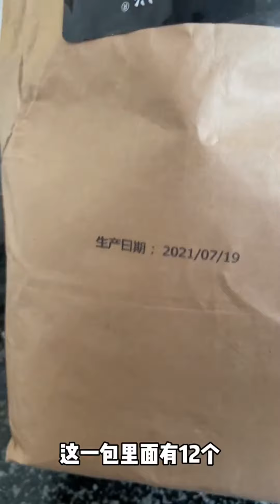【ASMR】Tuyết Mỹ Nương，Snow Meiniang，스노우 메이앙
Xin chào mọi người, tôi là cô gái tuổi Mơ
Rất vui được chia sẻ video của tôi với tất cả các bạn
Tôi hy vọng bạn thích thức ăn của tôi
Ăn thức ăn và xem thức ăn là một thú vui độc đáo ~
Long trọng tuyên bố: Nội dung của kênh này được ủy quyền độc quyền và bất kỳ ai không được phép di chuyển nó. Gần đây, việc bảo vệ quyền đã bắt đầu trên nền tảng YouTube. Nếu có bất kỳ phiên bản vi phạm bản quyền nào, vui lòng để lại lời nhắn trong khu vực bình luận ~ Cảm ơn bạn đã hỗ trợ của bạn ~
Video này hoàn toàn tuân thủ Nguyên tắc cộng đồng của YouTube và không có vi phạm nào.
nhập vai#thức ăn ngon#trà chiều#asmr 【ASMR】Tuyết Mỹ Nương，Snow Meiniang，스노우 메이앙